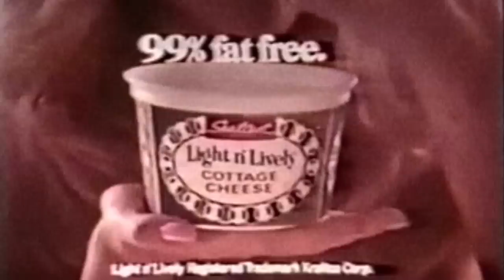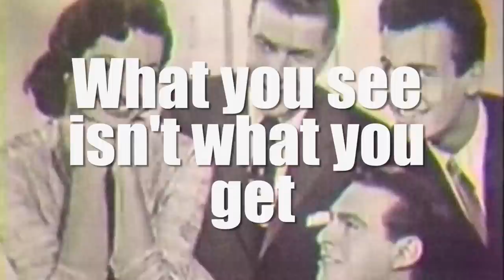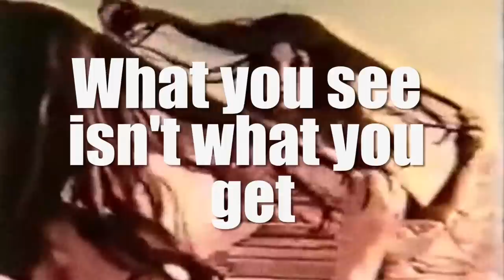Antillectual - Obsessive Cosmetic Disorder (lyric video)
Amazon Digital

LYRICS

Spoiler alert! For a modern misconception
Ain't it absurd that we moved in this direction
Esthetics outweigh all concerns about our hygiene
While no-one ever checked this meme

Cosmetic obsession
What you see isn't what you get

Spoiler alert! For what nears its expiration
We might get hurt, we might risk eradication
But if we learn to understand that shape ain't content
Imagine how much waste we will prevent

All this applies to humans, to fruit, guitars, and homes; all beautified on the outside
It’s distracting us all, looks good, at peace, you think; yet battlefields on the inside

LINER NOTES

Even though hygiene and aesthetics are two completely different things, there's a very fine line between them in modern day life. When discussing objects and people, we still judge a lot of books by their cover. This aesthetic bias causes the bullying of people, spoiling of food and disposing of perfectly fine products in return for newer versions.
Also, this can work the other way around: not everything that appears beautiful on the outside is as beautiful on the inside.
Let's not get all grandma'ish on you by spoiling the fun and telling you that bacteria actually keep you alive. But it is about time this obsession with cosmetics passes its expiration date and gets spoiled.